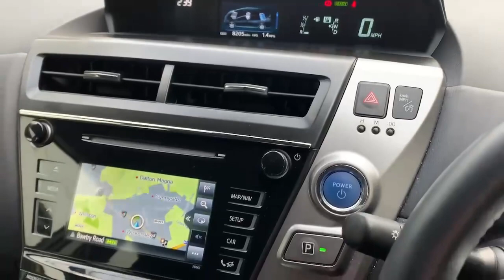YS69ZVX TOYOTA PRIUS PLUS EXCEL TSS SILVER 2019, TOYOTA BURROWS ROTHERHAM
2019 TOYOTA PRIUS PLUS EXCEL TSS MPV PETROL/ELECTRIC, in SILVER